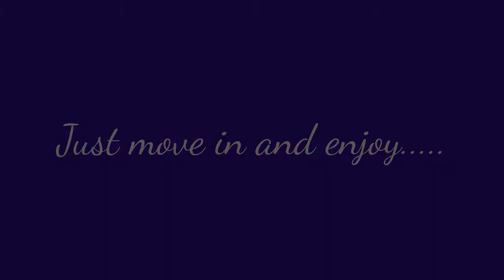27 Fawnridge Rd Caledon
Absolutely Gorgeous Approx 3300 Sqft In High Demand Southfield Village Of Caledon. It's A Cascorp Built Home With No Sidewalk, 6 Car Parking, Freshly Painted, Open Concept, Very Impressive Layout. Good Public, Catholic & French Immersion School. Close To Park, Plaza, Hwy, The Folks Of Credit River. The Serenity Of The Countryside Is Accompanied By The Amenities. Hike Along The Bruce Trail Or Explore The 9' Main Flr Ceiling, Loft On 3rd Floor W/Bdrm& Washroom.
Room Details
Living        4.45 x   5.48 Combined W/Dining Hardwood Floor Window
Dining        4.45 x   5.48 Combined W/Living Hardwood Floor Window
Family        3.54 x   3.96 Fireplace Hardwood Floor Window
Kitchen       3.84 x   3.04 Granite Counter Ceramic Floor Backsplash
Breakfast     2.95 x   3.96 W/O To Yard Ceramic Floor Combined W/Kitchen
Master        5.48 x    4.2 5 Pc Ensuite W/I Closet Broadloom
2nd Br        3.68 x   5.48 4 Pc Ensuite W/I Closet Broadloom
3rd Br        3.81 x   3.77 4 Pc Ensuite Closet Broadloom
4th Br         3.1 x   3.96 4 Pc Ensuite Closet Broadloom
*All room sizes while deemed accurate are approximate
Agents

Gurpreet Mann
Broker

Re/Max Realty Specialists Inc.
490 Bramalea Road, Suite 400
Brampton ON
L6T 0G1

Gurbrinderjit (gb) Singh
SALES REPRESENTATIVES

RE/MAX Realty Specialists
490 Bramalea Road, Suite 400
Brampton ON
L6T 0G1